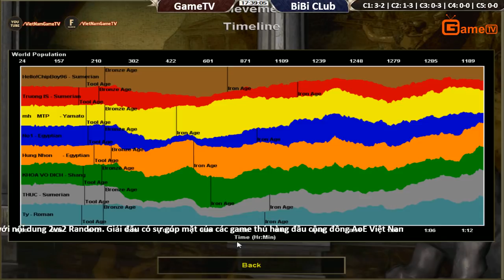C3T3 P2 4vs4 Random GameTV vs BiBi Club Ngày 13 11 2017